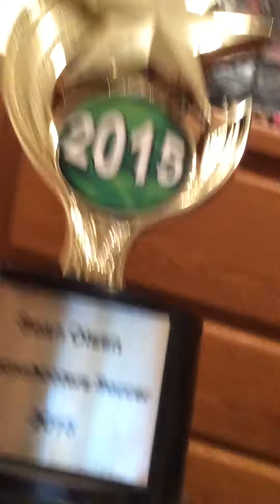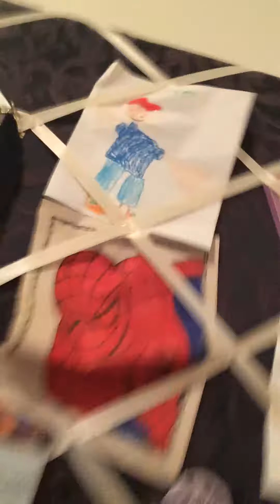Awesome trophy review...kind of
What is your favorite college football team down in the comments